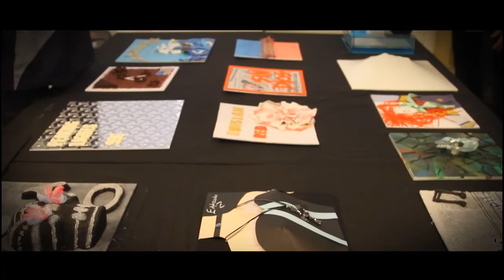Graphic for Music | Workshops 2014 | IED Barcelona | L+ED LAB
Every year at IED Barcelona first, second and third year students from different disciplines get together to develop projects in different workshops that last one week. By the end of the week IED Barcelona organises an event where the students prepare an exhibition with the results of these workshops.
This video is made by Carla Rataus & Maia Cowan for the Documenta workshop where students choose any other workshop to make an audiovisual piece about it.

Workshop GRAPHIC FOR MUSIC:
The ultimate goal is to create a physical disk cover, experimenting and using different techniques and materials to compose the piece. They may use any resource like paintings, textiles, photographs, still life study, natural elements, canvas, clay, dough, food, ...